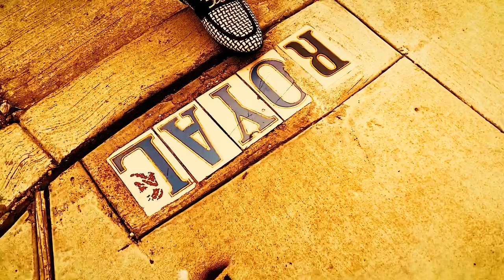JESVS CHRIST - LOVE & WAR (INSPIRED BY @sledges-band )